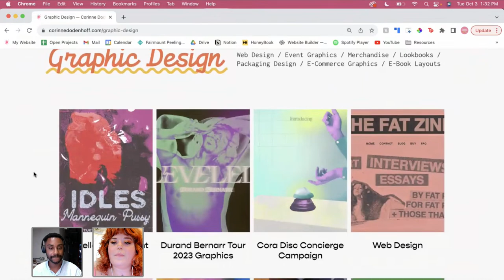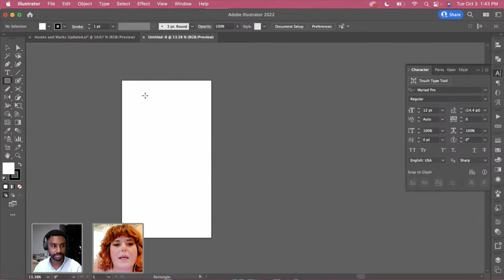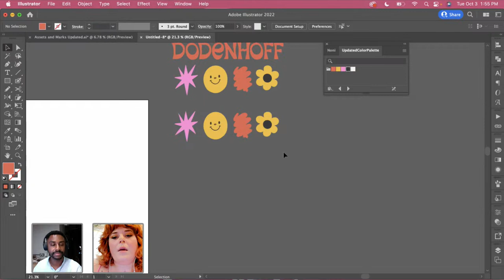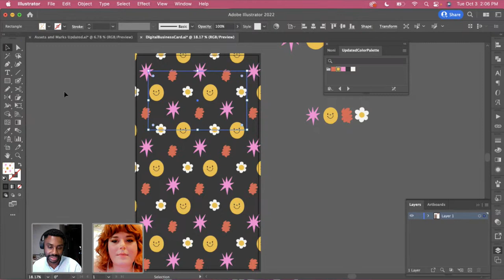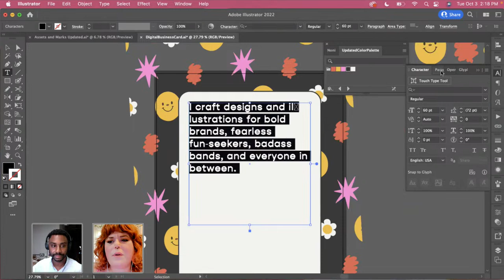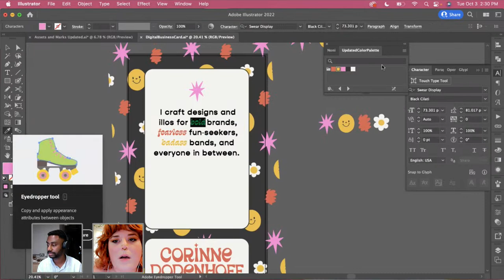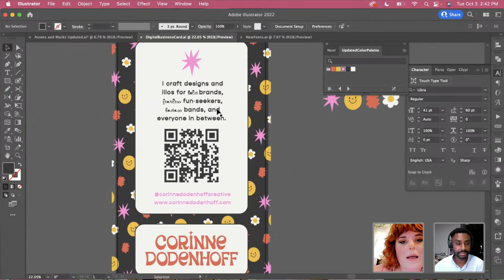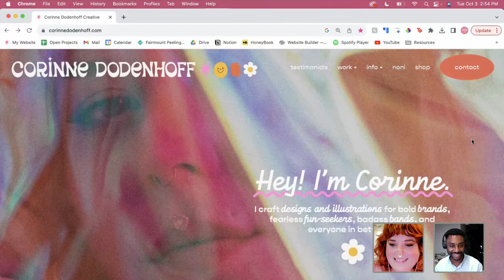Digital Business Cards with Corinne Dodenhoff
Find new clients and let them know your services by creating a digital business card! Join Corinne Dodenhoff as she teaches you best practices, and technical tips for creating the perfect business card.

Guest Corinne Dodenhoff is a graphic designer, illustrator, and all-around creative based in Philadelphia

Host Kieron Lewis is a freelance graphic design based in London, UK

00:00 Start
01:09 Corrine intro
03:27 Digital business card overview
06:10 Gathering brand assets
08:29 Pricing work
10:05 Starting a new 9:16 digital business card design
14:04 Wireframing layout with split into grid feature
16:15 Corinne’s process for creating brand assets
17:35 Bringing brand assets into card design
18:32 Creating color swatches, save as .ase
23:22 Select and replace colors with swatches
25:10 Replacing wireframes with content
27:40 Creating a pattern out of brand assets
30:03 Corinne’s background being self-taught
38:10 The importance of networking
40:45 Print vs. digital business cards
42:07 Adding content areas to cards, psychology of round corners
46:29 Adding text content
48:10 Corinne’s custom font
51:29 Styling type, using filters in Adobe Fonts
57:53 Corinne’s inspiration
1:00:51 Adding in brand elements and checking in presentation mode
1:01:33 Generating a QR code
1:04:32 switching out font, placing QR code
1:06:28 Image trace QR code
1:07:26 Adding in social links and tagline
1:09:14 Other digital cards Corinne has done and use cases
1:12:46 Exporting, and sharing digital cards
1:17:10 Corinne’s proposal presentation
1:18:45 Aesthetic exploration exercise
1:22:35 Recap